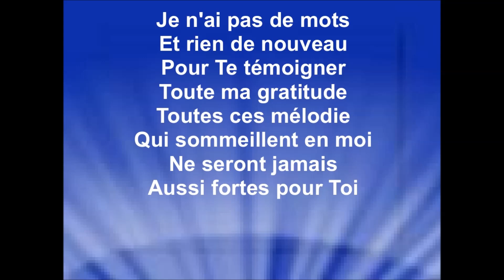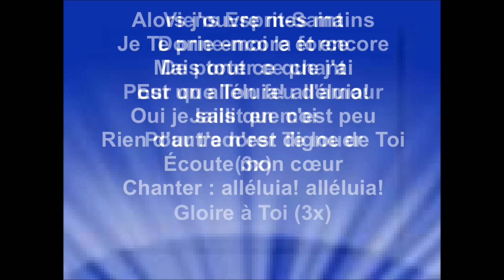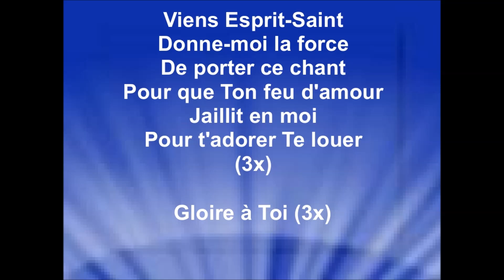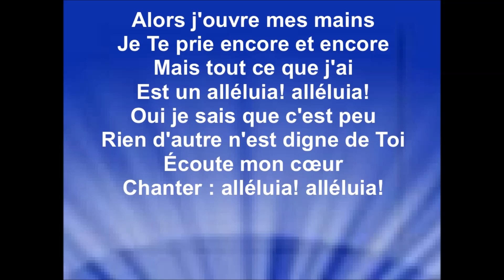GRATITUDE - AS Worship (cover Bethel music)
Auteur/compositeur : Brandon Lake
Version Française écrite et interprétée
Par Alexandre Caramia et Sarah Prost

Je remercie Alexandre Caramia et Sarah Prost pour me donner l'autorisation de diffuser mes vidéos paroles de leurs enregistrements, pour la gloire de Dieu, la bénédiction de Ses enfants, et afin que le monde entende les merveilles de Dieu.
Raynold

Droits d'auteur
Gratitude (feat. Aaron Williams)
La vidéo utilise la mélodie de ce titre
Passage incluant le contenu : 0:04 - 2:31
Aucun impact

PAROLES :

Je n'ai pas de mots
Et rien de nouveau
Pour Te témoigner
Toute ma gratitude
Toutes ces mélodie
Qui sommeillent en moi
Ne seront jamais
Aussi fortes pour Toi

Alors j'ouvre mes mains
Je Te prie encore et encore
Mais tout ce que j'ai
Est un alléluia! alléluia!
Oui je sais que c'est peu
Rien d'autre n'est digne de Toi
Écoute mon cœur
Chanter : alléluia! alléluia!
Vois mon seul désir
T'aimer Te louer
Mes bras élevés (je T'adorerai 2x)

Viens Esprit-Saint
Donne-moi la force
De porter ce chant
Pour que Ton feu d'amour
Jaillit en moi
Pour t'adorer Te louer
(3x)

Gloire à Toi (3x)

Écoute mon cœur
Chanter : alléluia! alléluia!